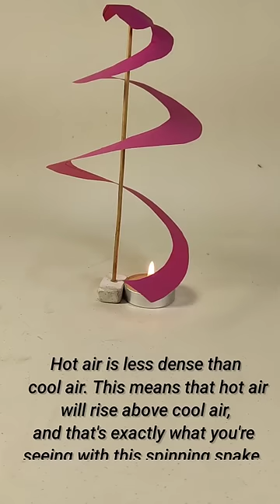Spiral Spinning Snake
Hot air is less dense than cool air. This means that hot air will rise above cool air,
and that's exactly what you're seeing with this spinning snake. As the hot air rises up, cooler air flows in to replace
it but then the cool air gets heated by the candle, and the whole thing repeats.